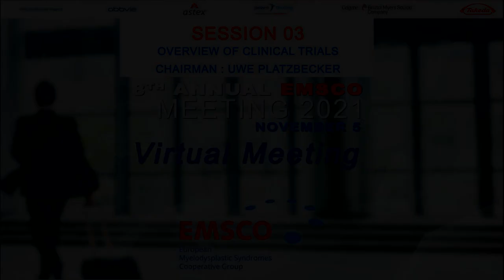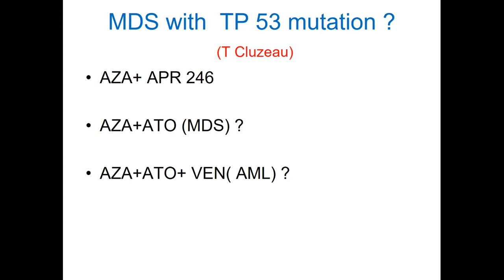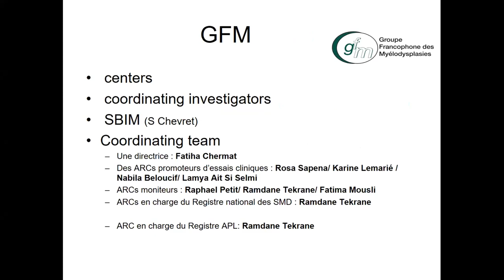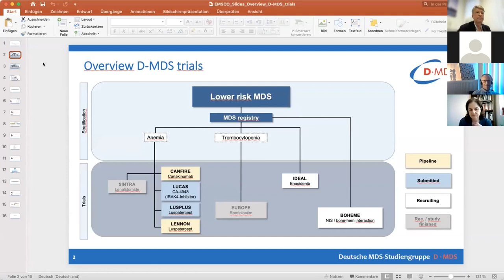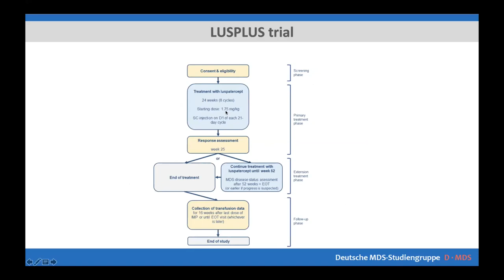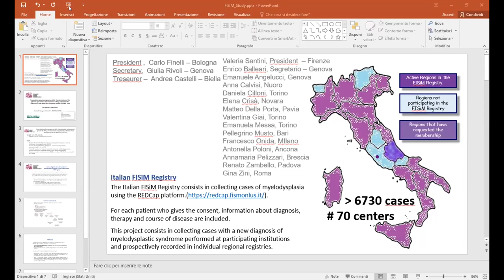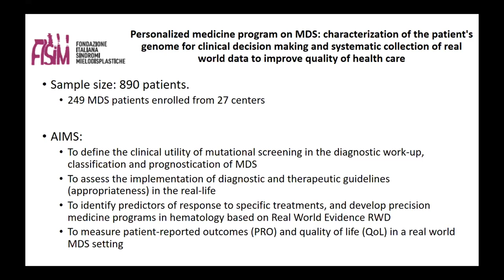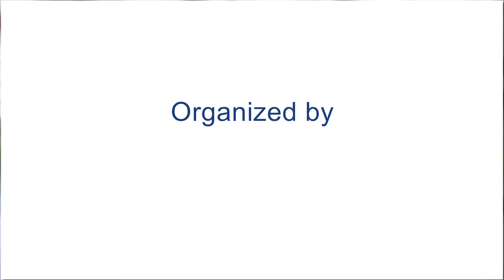EMSCO Session3 - OVERVIEW OF CLINICAL TRIALS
CHAIRMAN : UWE PLATZBECKER
- GFM : Pierre FENAUX (France)
- D MDS : Uwe PLATZBECKER (Germany)
- FISM : Valeria SANTINI (Italy)
- GESMD : Maria DIEZ CAMPELO (Spain)